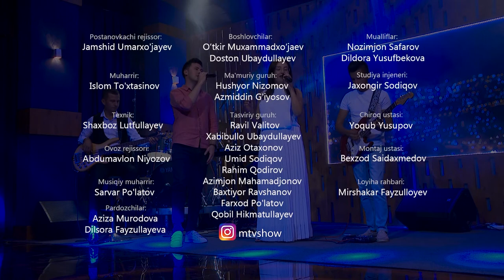MTV Show - Shirin Mamatova #293 (02.08.2018)